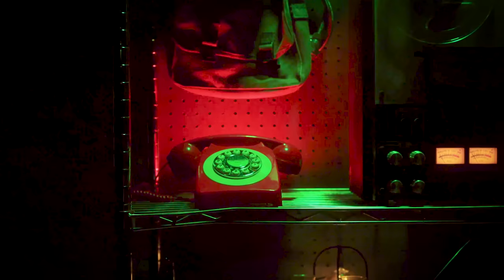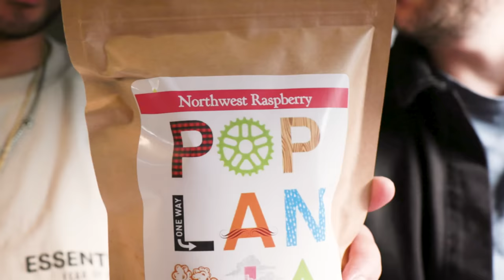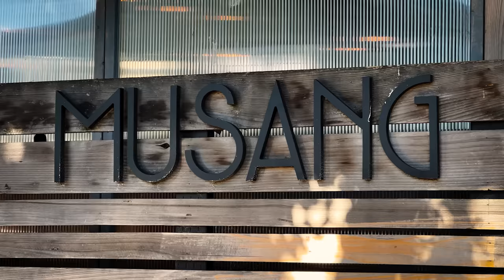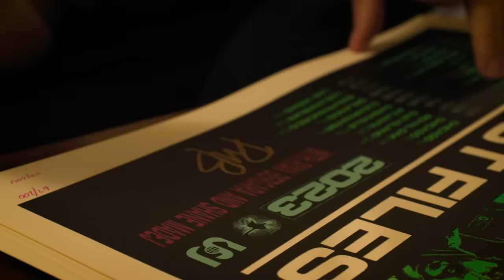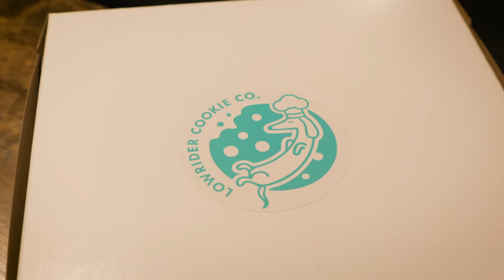Ryan and Shane Drink Too Much Milk • Food Files in Seattle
Food Files! A brand new Watcher show that follows Ryan and Shane on tour as they try local fan-favorite foods submitted by our fans! New episodes drop every Wednesday.

CREATED BY
Adam Bianchi

FEATURING
Ryan Bergara and Shane Madej

PRODUCER
Lizzie Lockard

Adam Bianchi

IN-STUDIO DIRECTOR OF PHOTOGRAPHY
Mark Celestino

IN-STUDIO SOUND MIXER
Carter Lau

IN-STUDIO PRODUCTION ASSISTANTS
Brendon Ryu
Violet Rawlings

SPECIAL THANKS

Katie LeBlanc
HEAD OF PRODUCTION
Lizzie Lockard
HEAD OF POST PRODUCTION
Sam Young